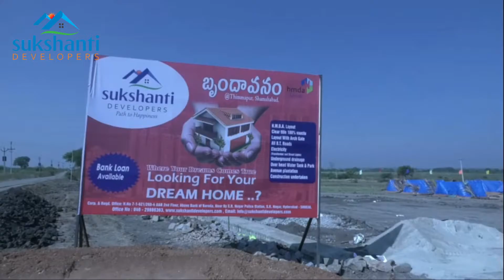Sukshanti Developers | Brundavanam | HMDA | Timmapur | Full Details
Sukshanti Developers | Brundavanam | HMDA | Timmapur
Contact Sekhar Reddy 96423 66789.